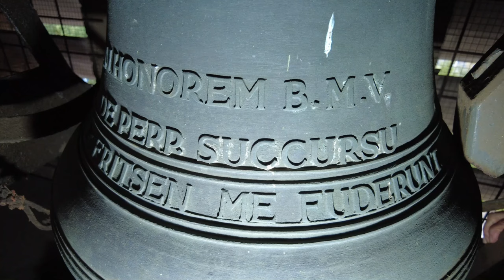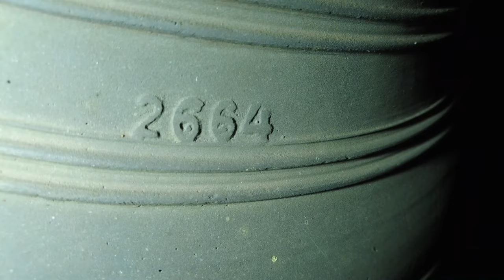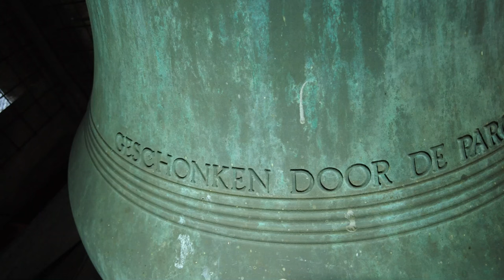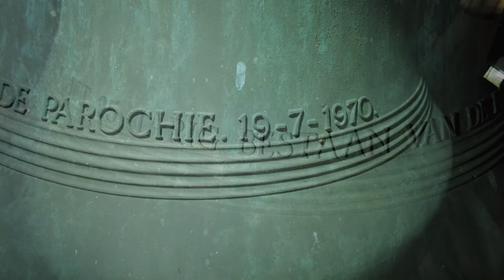Bentelo, kerkklokken Onze Lieve Vrouw van Altijddurende Bijstand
367) De kerkklokken van de kerk van Onze Lieve Vrouw van Altijddurende Bijstand te Bentelo!
Woensdag 14 september 2022, 19:00 uur

0:00 Intro & uurslag
0:47 Kerkklok 2
2:48 Kerkklok 1
4:52 Volgelui

In 1936 was er onder de inwoners van Bentelo de behoefte om eigen parochie te stichten. Door omstandigheden duurde het tot eind 1945. In korte tijd werd er een noodkerk gebouwd, ook wel de Boterkerk genoemd. Op 18 december werd de parochie van Onze Lieve Vrouw van Altijddurende Bijstand opgericht. De noodkerk, gebouwd met veel geschonken materialen, heeft dienst gedaan tot in 1954. De kerk bood plaats aan 288 zitplaatsen. Het gebouw is thans in gebruik als opslagruimte.

Op 19 augustus 1954 is de nieuwe kerk in het dorp Bentelo ingewijd. Het is een drie-beukige neo-romaanse kerk. De kerk heeft een enigszins Italiaans karakter met een drievoudig voorportaal , ook wel natrix genoemd. Daarboven is een roosvenster geplaatst, een cirkelvorming gebrandschilderd glas met motieven zoals windrichtingen en afbeeldingen van de H. Gregorius en de H. Cecilia. De kerktoren is ruim 10 jaar later gebouwd. De kerk had aanvankelijk 400 zitplaatsen; na aanpassing van het interieur ca. 375 plekken.

In de dakruiter op de kerk kwam in 1958 een kleine luidklok te hangen. Pas in 1970 kwam in de nieuwe toren een luidklok te hangen, die toen werd geschonken door de parochianen vanwege het 25-jarig bestaan van de kerk. Toen later de dakruiter bouwvallig werd, is besloten de angelusklok ook in de toren te hangen. Sindsdien hangt er een tweegelui in de toren.

In 2010 is de gemeenschap van Bentelo onderdeel geworden van de Heilige Geestparochie. Besloten is gefaseerd enkele kerken van de parochie af te stoten, waaronder de kerk van Bentelo. Op zaterdag 18 maart 2023 is de laatste viering in de kerk gehouden, waarna de kerk is onttrokken aan de eredienst.

→ Kerkklok 1: Eijsbouts, 1970, b1

JOS V. D. KERKHOF AARLE RIXTEL.

GESCHONKEN DOOR DE PAROCHIANEN BIJ HET 25-JARIG BESTAAN VAN DE PAROCHIE. 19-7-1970.

→ Kerkklok 2: Petit en Fritsen, 1958, fis2

IN HONOREM B. M. V.
DE PERP. SUCCURSU

Met dank aan de heer Nijland!